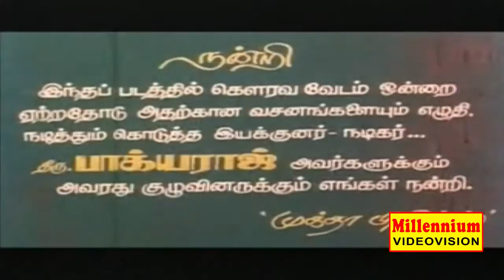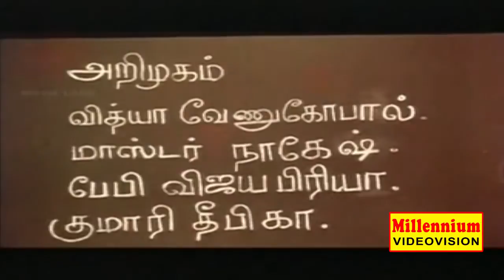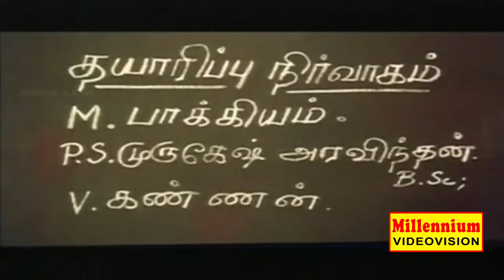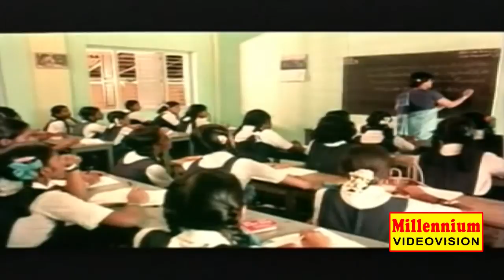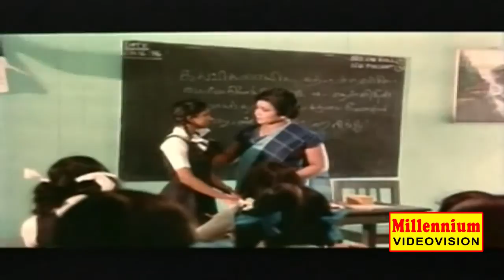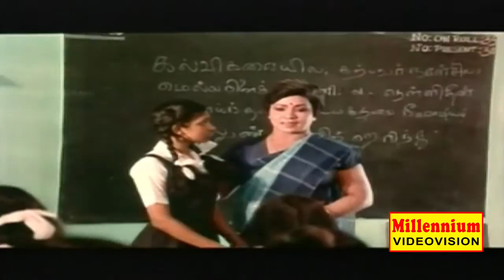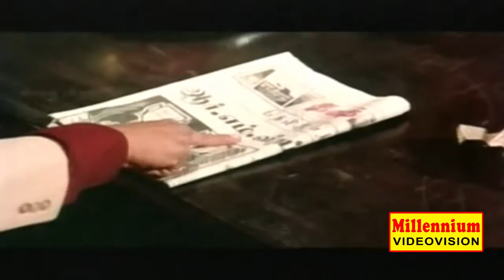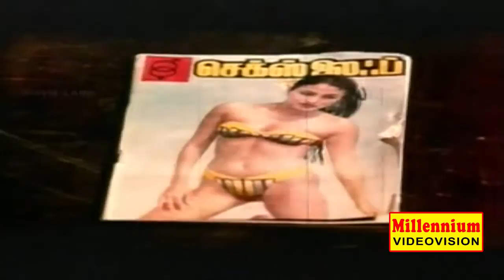Ranjikanth Movie | Koodai Mazhai ( கோடை மழை ) Superhit Tamil Full Movie HD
Kodai Mazhai is a 1986 Indian Tamil film,Directed by Muktha S. Sundar And Produced by V. Ramasami,Music by  Ilayaraja,Starring Vidya Venugopal,Lakshmi,Jaishankar
Sripriya.Release In 1986